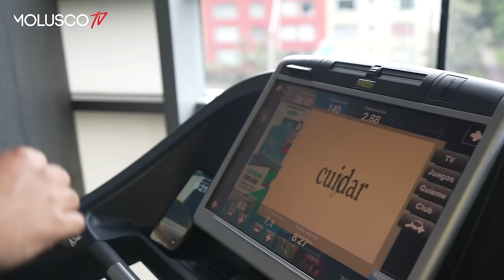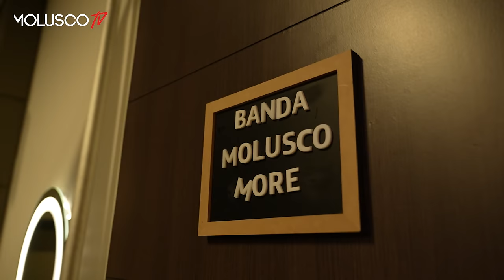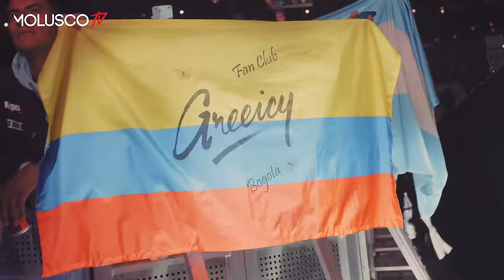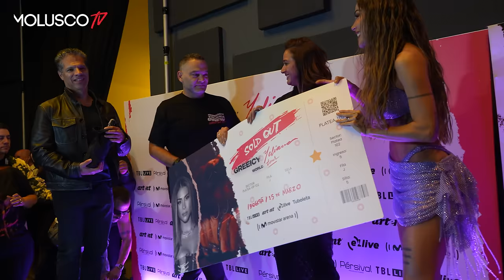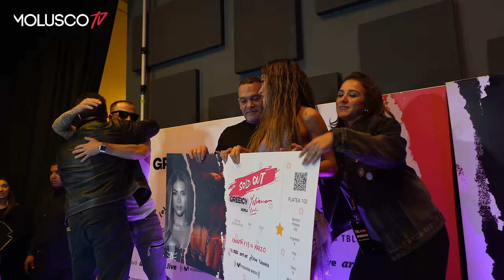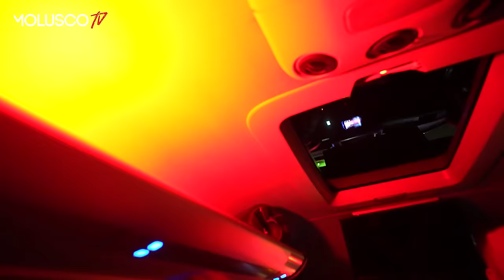Molusco invade casa de Greeicy en Colombia / Ocean debuta como futbolista / Tema a tema VS Joito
MoluscoTV 2